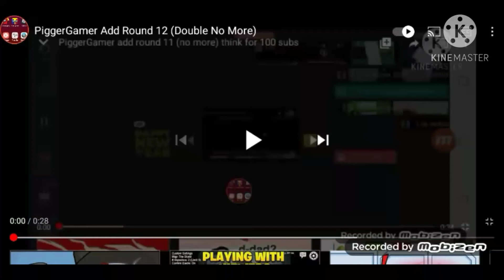PiggerGamer Too Many Add Round 13